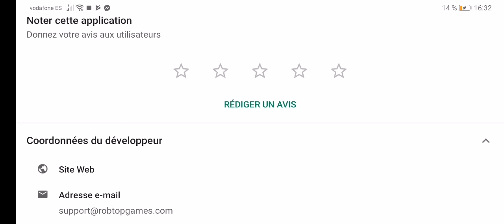Secret way in (monster Dance off)